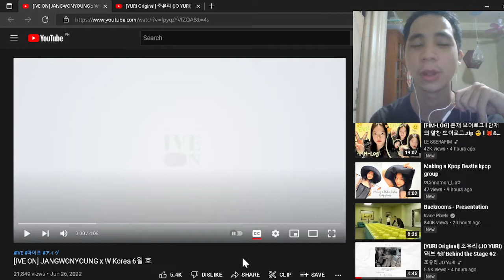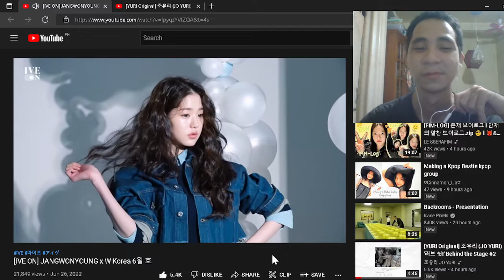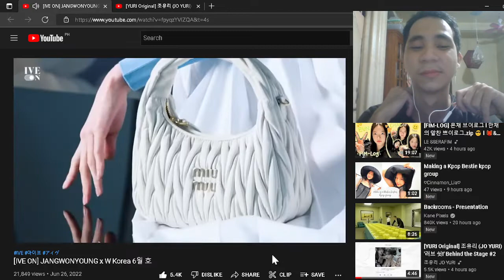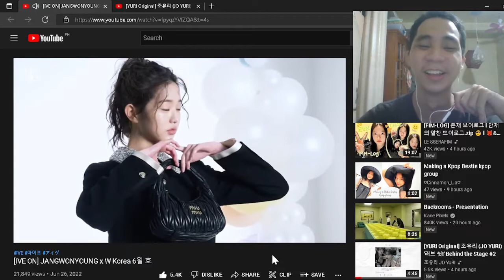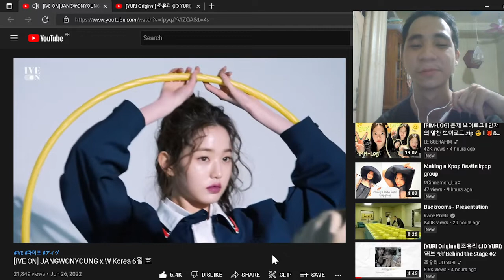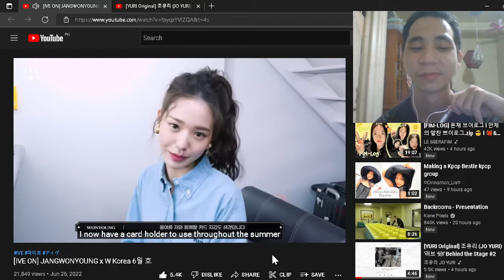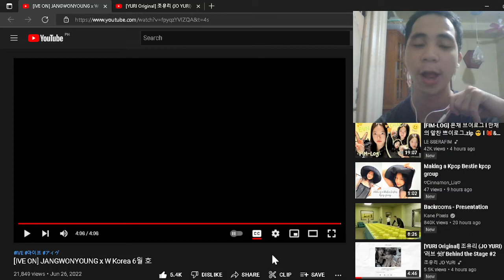[IVE ON] JANGWONYOUNG x W Korea 6월 호 REACTION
Behind video of Jang Wonyoung x W Korea and Miu Miu shoot!